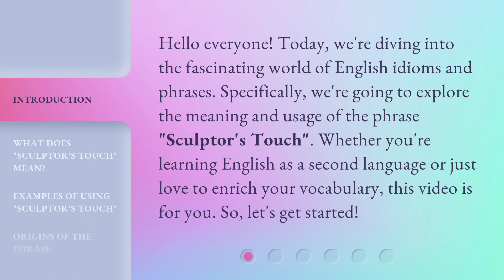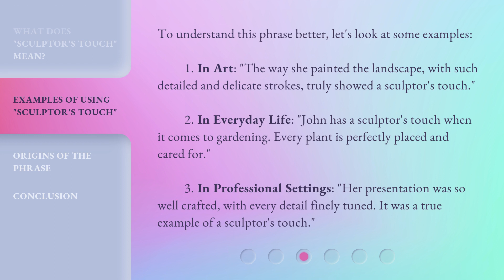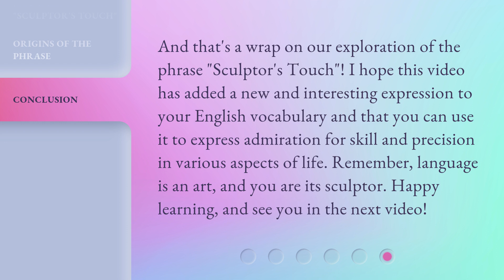Understanding the Phrase "Sculptor's Touch" in English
Unraveling the Sculptor's Touch: Decoding its Meaning in English • Discover the true essence behind the enigmatic phrase 'Sculptor's Touch' in English, as we delve into its hidden connotations and explore its metaphorical implications. Join us on this linguistic journey to gain a deeper understanding of this captivating expression.

00:00 • Introduction - Understanding the Phrase "Sculptor's Touch" in English
00:32 • What Does "Sculptor's Touch" Mean?
01:12 • Examples of Using "Sculptor's Touch"
02:01 • Origins of the Phrase